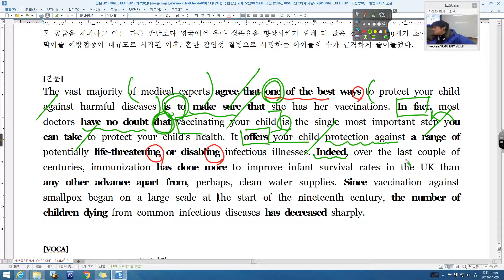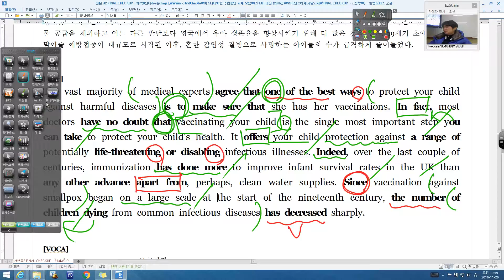수능길잡이 독해유형편 09강 practice 03